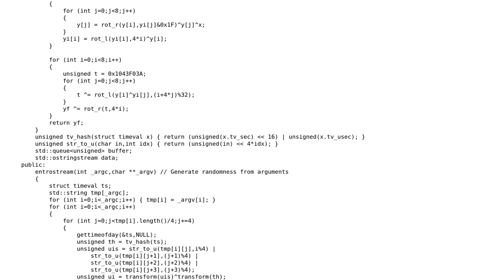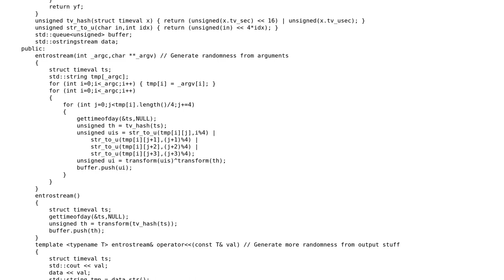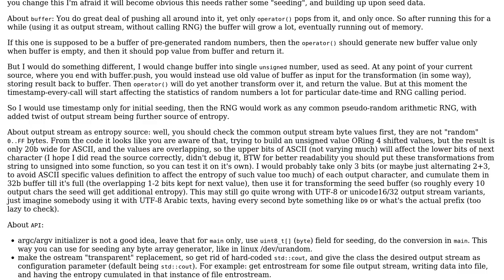Code Review: Output stream-based pseudorandom number generator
With thanks & praise to God, and with thanks to the many people who have made this project possible! You are responsible for your own actions.